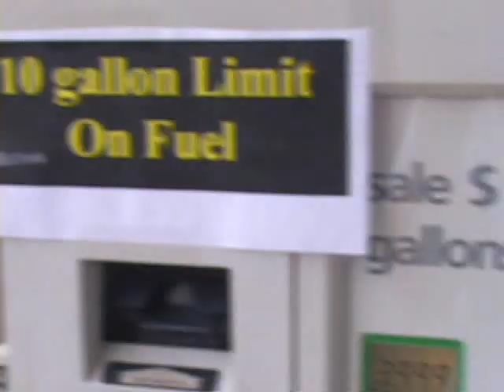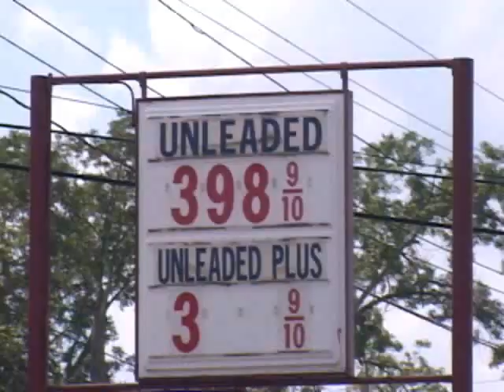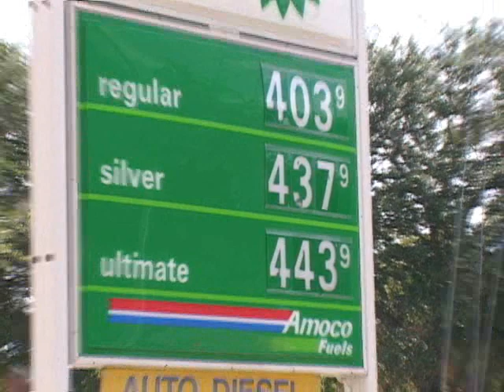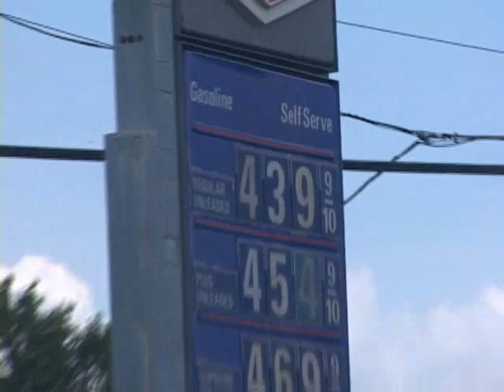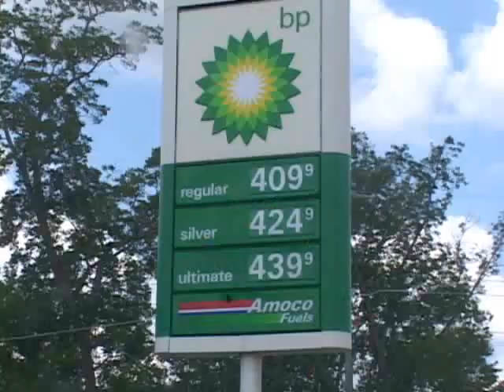Silly People, STOP BUYING GAS!!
Gas prices soar for the few gas stations that still have gas in Thomasville Georgia...  As I drove around in my Isuzu I-Mark, (running on WVO) I just had to smile!! Make it $10 a gallon for all I care! Maybe then America's TRUE engineers will wake up and get us off the OIL ADDICTION that some of us have..